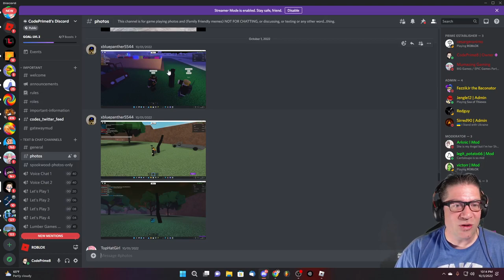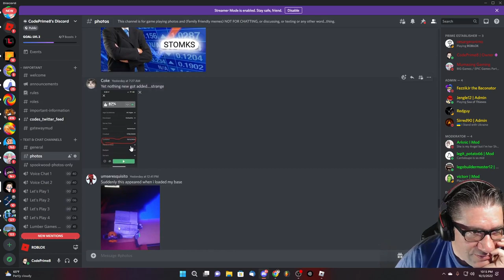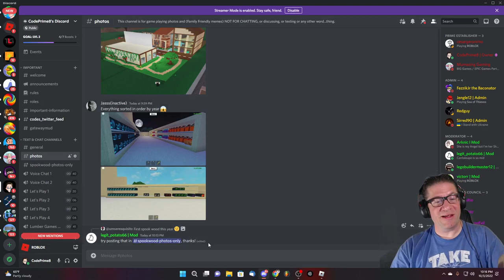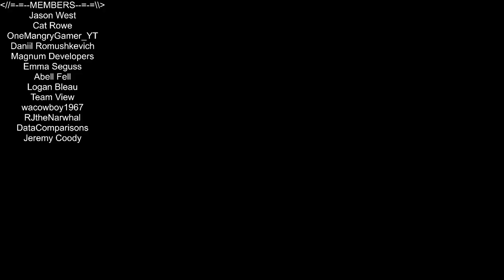Roblox - Lumber Tycoon 2 - Its Getting Spooky!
In this episode of Roblox, Lumber Tycoon 2, we continue on with the 2nd day of server hops, and trying to find the elusive Spook Wood Tree, and Sinister Wood Tree. Also, if you find one, post a selfie inside the discord. Love you all!!!